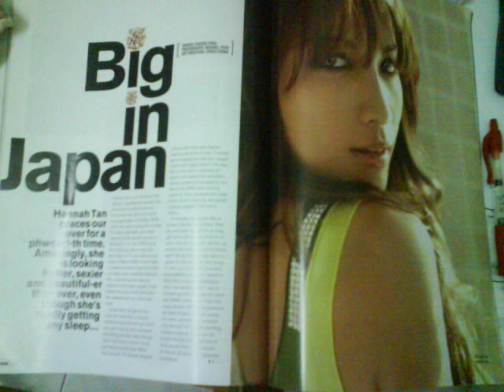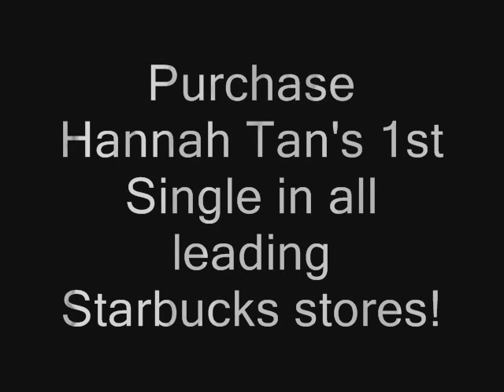Hannah Tan-Angel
Hannah Tan has the first single called "Angel".It;s only RM 9.90!Available from 14 February 2010 till 31 March 2010 =)Purchase Hannah Tan's first single "Angel" in all leading Starbucks Stores in Malaysia.For more info
@2010 Making The Difference Sdn Bhd